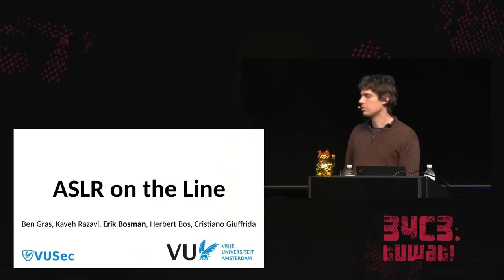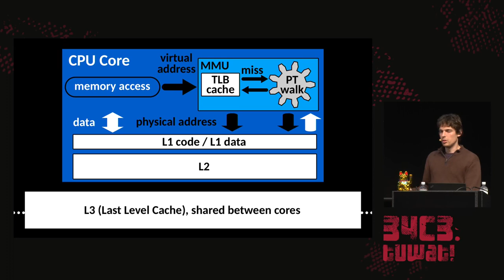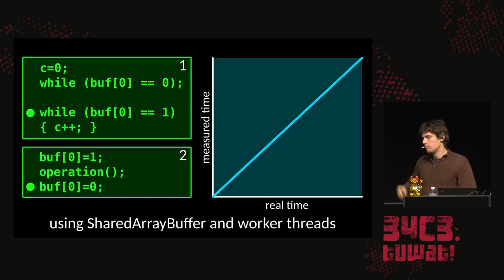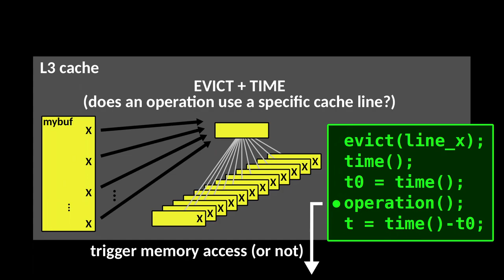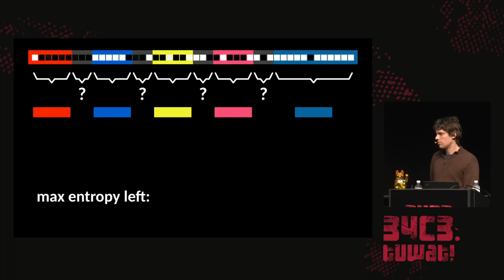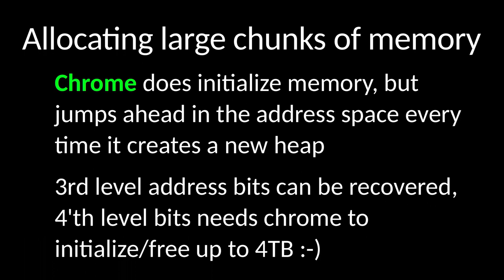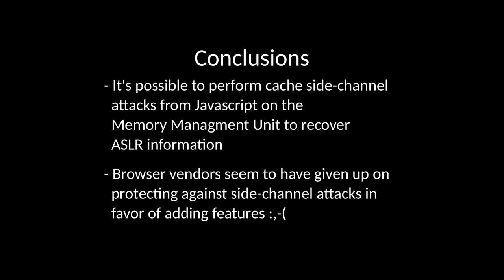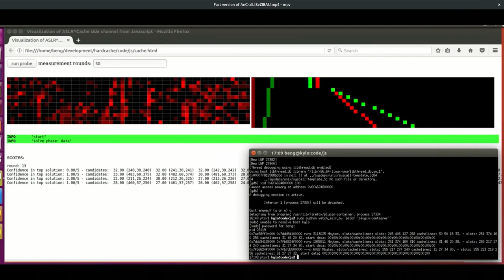34C3 - ASLR on the line - deutsche Übersetzung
Practical cache attacks on the MMU

Address Space Layout Randomization (ASLR) is fundamentally broken on modern hardware due to a side-channel attack on the Memory management unit, allowing memory addresses to be leaked from JavaScript.  This talk will show how.

Address space layout randomization (ASLR) has often been sold as an
important first line of defense against memory corruption attacks
and a building block for many modern countermeasures. Existing
attacks against ASLR rely on software vulnerabilities and/or on
repeated (and detectable) memory probing.

In this talk, we show that neither is a hard requirement
and that ASLR is fundamentally insecure on modern cache-
based architectures, making ASLR and caching conflicting
requirements (ASLR xor Cache, or simply AnC). To support
this claim, we describe a new EVICT+TIME cache attack
on the virtual address translation performed by the memory
management unit (MMU) of modern processors. Our AnC attack
relies on the property that the MMU's page-table walks result
in caching page-table pages in the shared last-level cache (LLC).

As a result, an attacker can derandomize virtual addresses of a
victim's code and data by locating the cache lines that store the
page-table entries used for address translation.
Relying only on basic memory accesses allows AnC to be
implemented in JavaScript without any specific instructions or
software features. We show our JavaScript implementation can
break code and heap ASLR in two major browsers running on
the latest Linux operating system with 28 bits of entropy in 150
seconds. We further verify that the AnC attack is applicable to
every modern architecture that we tried, including Intel, ARM
and AMD. Mitigating this attack without naively disabling caches
is hard, since it targets the low-level operations of the MMU.
We conclude that ASLR is fundamentally flawed in sandboxed
environments such as JavaScript and future defenses should not
rely on randomized virtual addresses as a building block.

brainsmoke